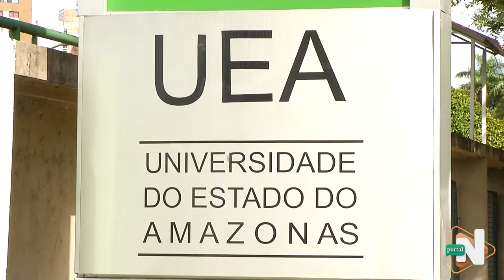inscrições mestrado uea